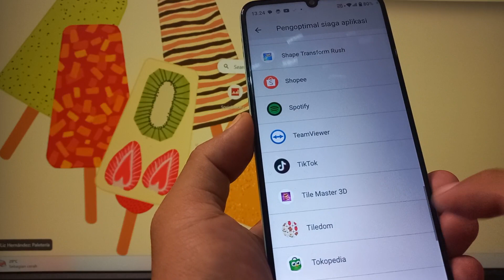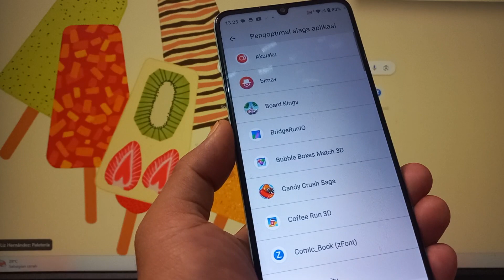Cara Setting Pengoptimalan Siaga Aplikasi/Pengoptimalan Baterai di HP realme C51 Realme UI T Edition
Cara Setting Pengoptimalan Siaga Aplikasi / Pengoptimalan Baterai di HP realme C51 Realme UI T Edition Terbaru

Rekomendasi Hape Terlaris Berdasarkan Merek
Rekomendasi Hape BARU Release Berdasarkan Merek

Anda Bisa Coba Tutorial Ini di :
Realme C51
Realme GT3
Realme GT Neo 5
Realme V30
Realme 10s
Realme V20
Realme V23i
Realme Q5 Pro
Realme C31
Realme C53
Realme Narzo N53
Realme 11